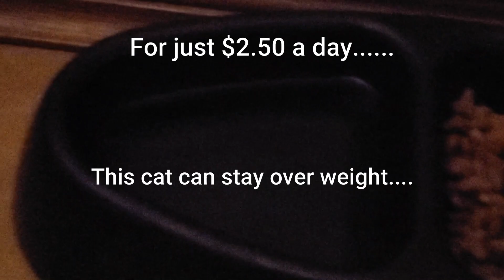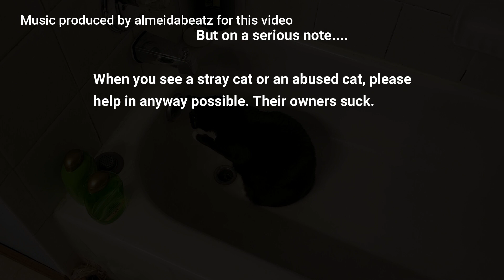Cats Abused and starving around the world [But some are over fed]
1-800-Rich-Off-Cat-Grief for more information and for your aid.

**Warning** Over Fed and privileged cats shown.

But for real, if you see an abused animal or starving animal do something or say something.

*Music created by me (almeidabeatz) specifically for this video.